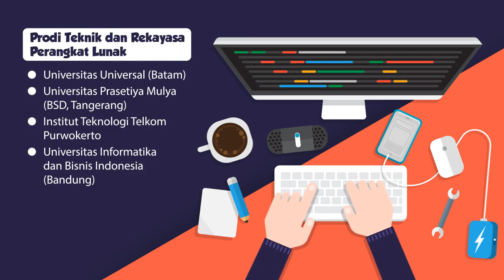Jurusan dan Kampus Bagi yang Hobby Gaming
Saat ini, bermain video game tak lagi sekadar menjadi hobi. Gamer juga bisa menjadi profesi yang mampu menjanjikan masa depan cerah. Jika dijalani dengan serius, video game bisa memberikan
menghasilkan keuntungan dengan jumlah yang fantastis. Nah buat kamu yang tertarik menjadikan game sebagai profesi, berikut rekomendasi jurusan-jurusan kuliah yang bisa kamu pilih.

Untuk program studi (prodi) Teknik Rekayasa Perangkat Lunak, melalui bidang ini kamu akan mampu merancang dan mengembangkan perangkat lunak dengan mengikuti proses dan metode rekayasa perangkat lunak yang digunakan pada ragam aplikasi. Jurusan Teknik Rekayasa Perangkat Lunak juga sudah terdapat di sejumlah kampus di Indonesia, seperti Universitas Prastya Mulya, Institut Teknologi Telkom Purwokerto, dan Universitas Informatika dan Bisnis Indonesia.

Sedangkan untuk prodi Teknologi Games, jurusan ini mengajarkan kemampuan teknis, seperti merancang dan membuat game, menguasai pemrograman komputer yang berhubungan dengan game, kemampuan grafik dan audio. Jurusan ini tersedia di Politeknik Elektronik Negeri Surabaya, Universitas Multimedia Nusantara, ITB (program S-2) dan ITS (program S-2).

Berikutnya ada jurusan E-Sports, di mana program studi ini memberikan fasilitas dan pembinaan kepada mahasiswa yang ingin mengembangkan minat dan bakatnya di dunia e-Sports, sehingga melahirkan lulusan profesional di berbagai bidang di dunia eSports. Melalui jurusan ini kamu bisa memfokuskan minatmu untuk menjadi pemain eSports professional, eSports manager, eSports coach, eSports analist, broadcaster, brand ambassador, dan bahkan menjadi eSports event management. Program studi E-Sports terdapat di Universitas Dian Nuswantoro.

Ada juga jurusan Game Animasi, di mana program studi game animasi mempelajari media terapan seperti Animator 2D/3D, Desainer Karakter, Pengembang pemula Industri Animasi, Desainer Game/Multimedia, Pengembang pemula Industri Game, hingga Desainer Asset Game. Rekomendasi kampus untuk jurusan ini adalah Universitas Negeri Malang, Sekolah Tinggi Multi Media Yogyakarta (MMTC) dan Institut Seni Indonesia Yogyakarta (ISI). Sementara jurusan Aplikasi dan Teknologi Seluler, memberikan mahasiswa pemahaman tentang teknologi seluler/nirkabel, teknologi yang dapat dikenakan, sistem tertanam dan internet of things (IoT), bagaimana teknologi ini digunakan dan diintegrasikan untuk memenuhi kebutuhan bisnis tertentu, termasuk games. Jurusan ini tersedia ini kampus Bina Nusantara University.